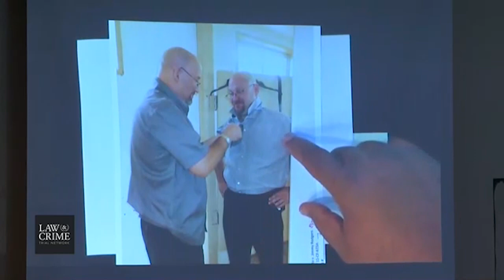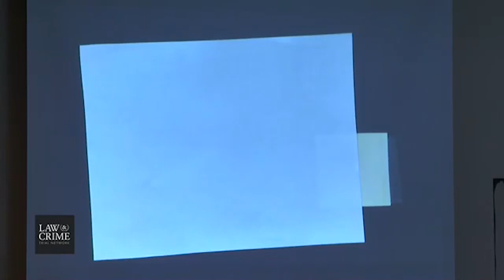Jimmy Rodgers Trial Day 6 - Witness Co-defendant Curtis Wright Takes the Stand Part 1